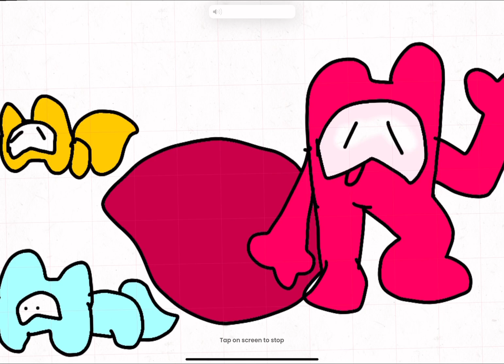Slumber to sleepy heads